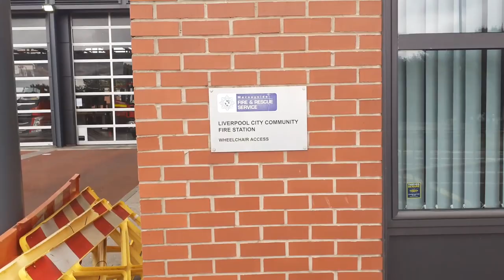Liverpool Community Fire Station audit